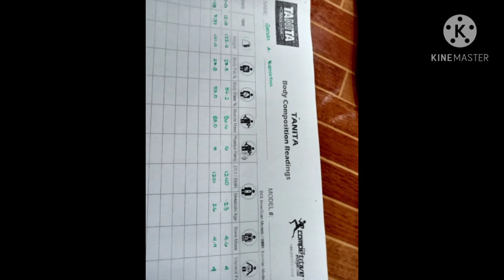100 squats Challenge for 30 days.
Desclaimer:
Herbalife product results are not
typical, individual results will vary.